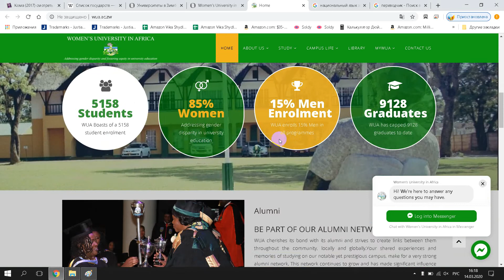Women's University in Africa